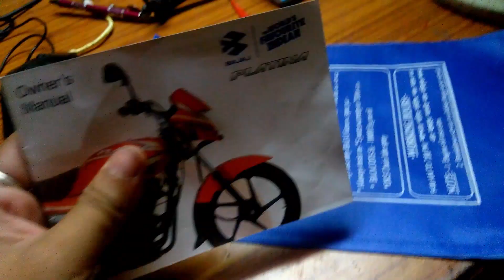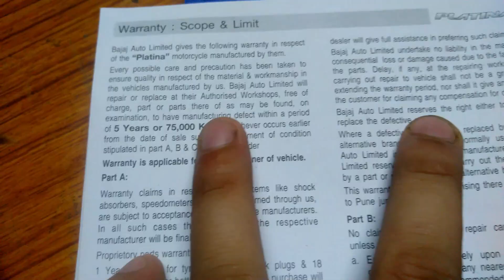how to set headlight beam in Bajaj Platina 110cc|How to Aim and Align your Headlights Correctly 2020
how to set headlight beam in Bajaj Platina 110cc or any other bike and also I have lots about battery ,firstAid kit and tool kit with Service manual of platina 110 cc H Gear .

40 Pc Socket Tool Kit Socket Set(Packof40)Rs-293/-

                                  Special attention-
                       Vlog Chennel/TheIndianGuy